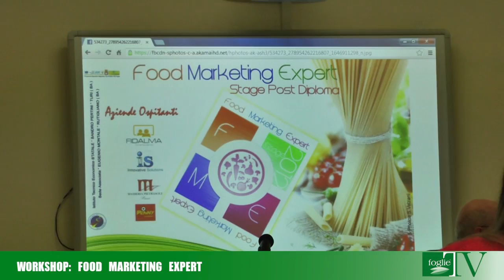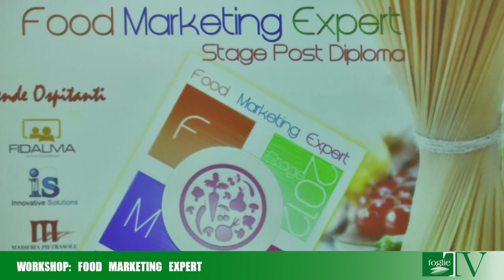FOGLIE TV - Workshop: Food Marketing Expert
Un giovane staff di stagisti impegnato in un percorso teorico-pratico di specializzazione con il profilo di "Food Marketing Expert".  Un diploma tecnico-commerciale appena conseguito, due giornate di teoria full immersion ed uno stage per proporci al mondo del lavoro con un profilo di competenze molto richieste da aziende di produzione e vendita di prodotti agroalimentari, aziende di ristorazione, GDO ed agenzie per l'organizzazione di eventi, fiere e manifestazioni in ambito turistico ed eno-gastronomico, che coniugano la cultura dei prodotti con quella del territorio. Attraverso la ricerca e l'esperienza in azienda approfondire  le tecniche di produzione di alcuni prodotti alimentari e i canoni di progettazione di un'immagine coordinata per le imprese: dalla scelta del logo e del marchio all'impostazione e gestione della comunicazione promozionale. Si studiano  sistemi di valorizzazione delle produzioni agroalimentari , al fine di soddisfare i bisogni e le esigenze del mercato italiano ed estero.